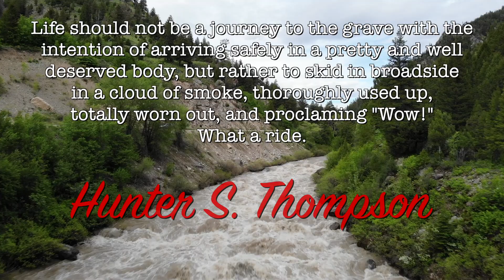COVID couldn't stop kayaking in 2020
I can't wait for next season as we had so many adventures last year. Dropped my first waterfall over twenty-feet, hit up some new rivers and also had a pretty scare experience in Snaggletooth on the Greys River.